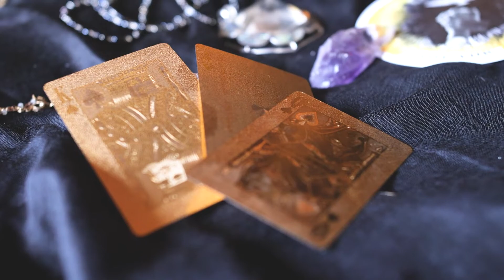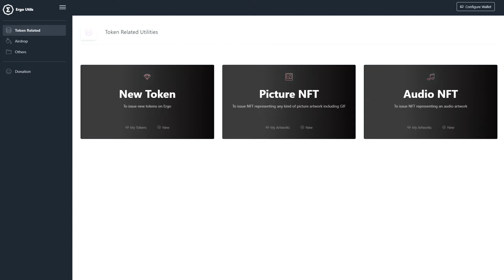Ergo Cast #7 | Articulate Artists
NFTs on Ergo have been taking off & the community has expanded exponentially. Episode 7 marks the turning of a new leaf for the Ergo Cast by glancing over this growing sector on top of the economic protocol.

Joining us for this episode we have the pleasure of two well-known artists to ergonauts: Foeniculum & Kareem. Foen, known for his intrinsic collectibles, coupled with Kareem who has established an identity as a clay modeller, are kind enough to reveal the details of what occurs in the background of their work & Ergo's involvement along with it.

The duet are queried upon qualities such as what influences their work, how Ergo enable's their expression, and why the NFT industry matters. Whether you are an artist, ergonaut, or collector, tune in and be delighted by adding some substance to your understanding of ownership in Ergo.

For timestamps, material, and more, feel welcome to have a look at this episode's space over at: